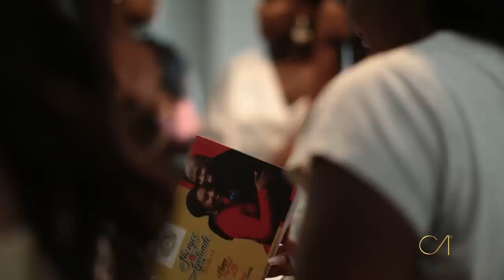Ayo + Sheryce : Wedding Film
A film proudly executed by The CA Brand.